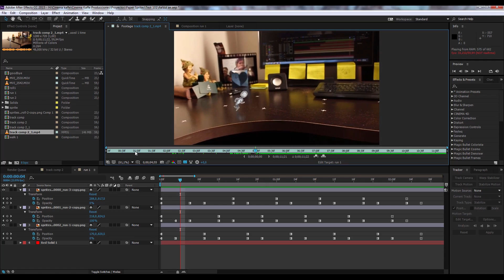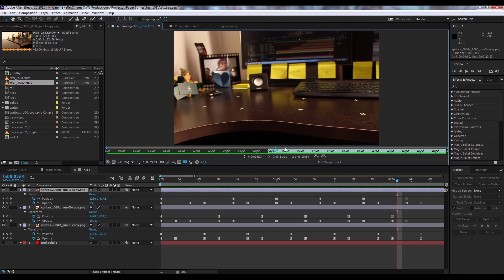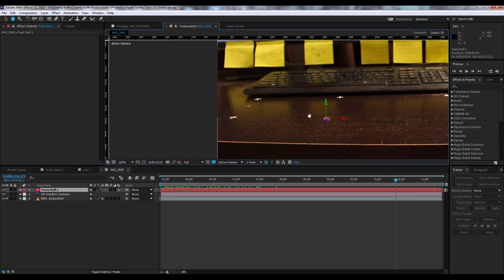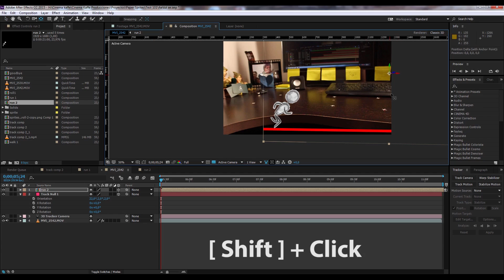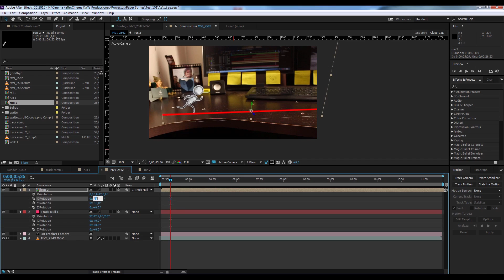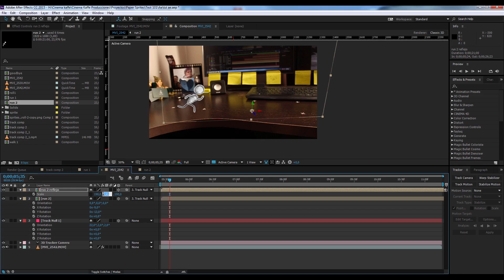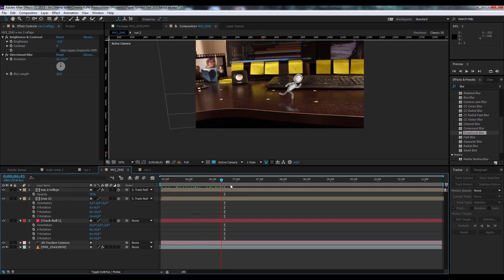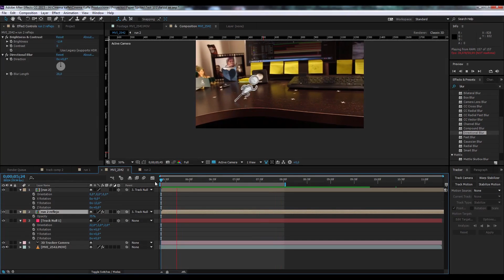Insertar animacion 2D en clip real - After Effects al instante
¿Tienes una animación 2D que te gustaria insertar en un clip real? En este sencillo tutorial te mostramos como hacerlo.

Obten mi curso de After Effects Básico por solo 5$ USD!